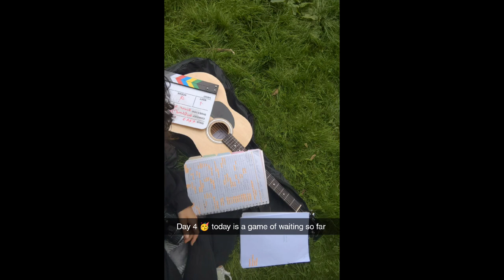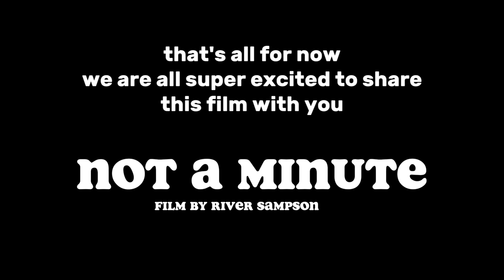Not A Minute (behind the scenes) Film By River Sampson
welcome to the behind the scenes of not a minute a film directed and made by River Sampson. The actual film should release early next year February/march time or so. please keep updated we are so excited to share it all with you and we apologize that it's late!